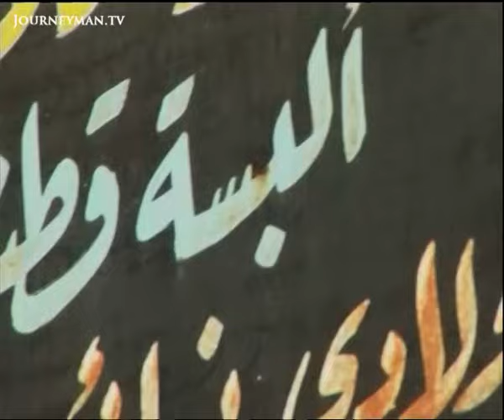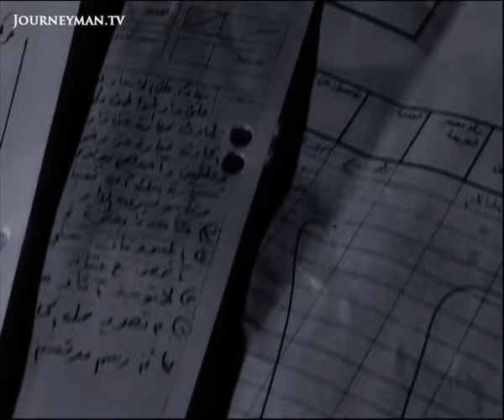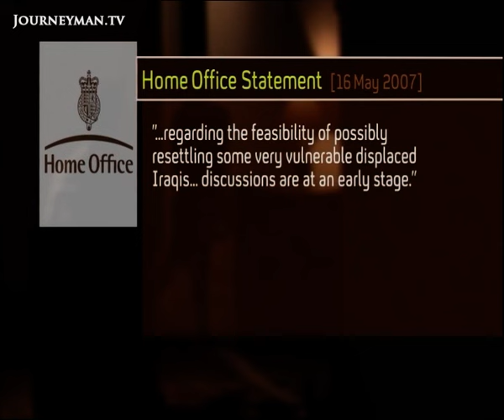As British troops retreat, local Iraqi translators are left behind to violent attack (2007)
Iraqi Translators (2007): For less than ID15 a day, hundreds of Iraqis risk their lives to work as interpreters for the army. Many are now in hiding from death squads and feel abandoned by their former employers.